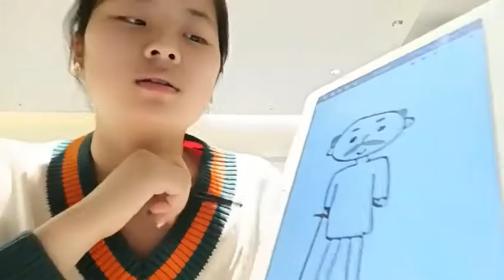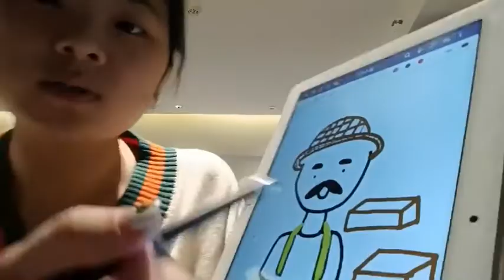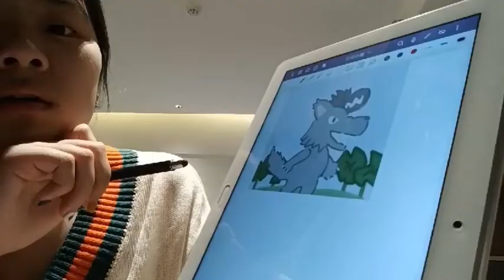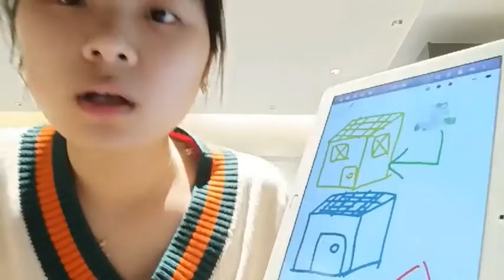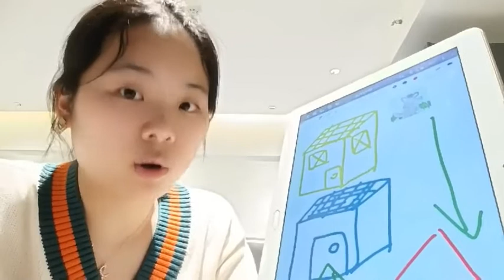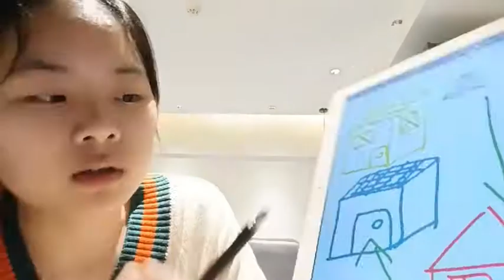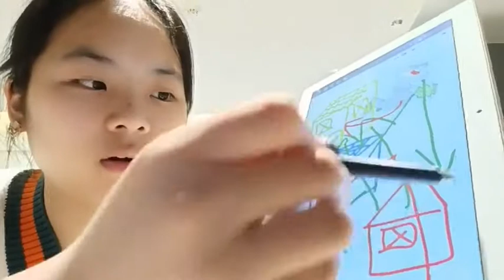The Three Little Pigs - Beginner Chinese Story - Chinese Comprehensible Input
And The Big Bad Wolf!  Learn Chinese with Stories: Easy Chinese Story for Beginners - Learn Mandarin Chinese with Comprehensible Input.  Welcome to Comprehensible Mandarin!

At the moment, this project is entirely self-funded, which is simply not sustainable.  Thank you, & we hope you enjoy our upcoming videos!